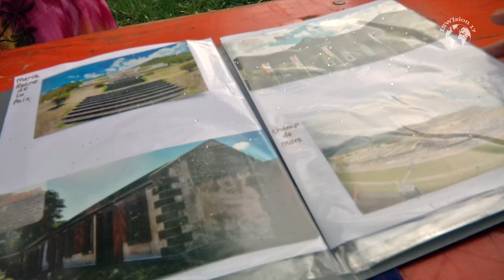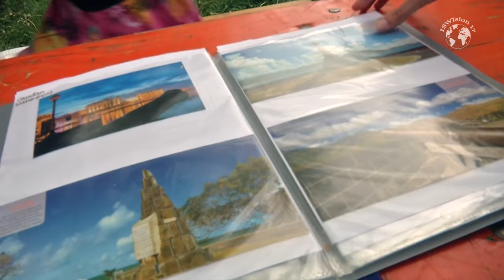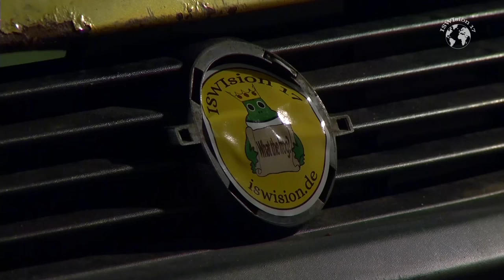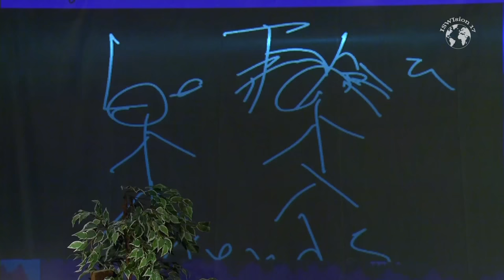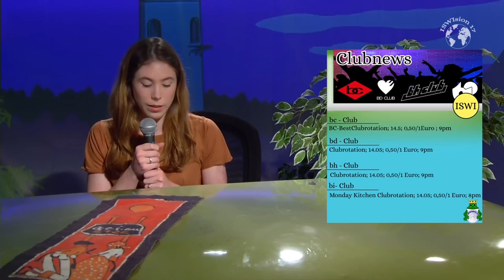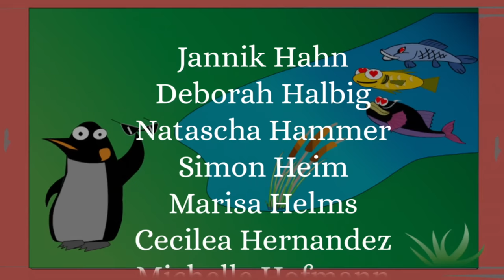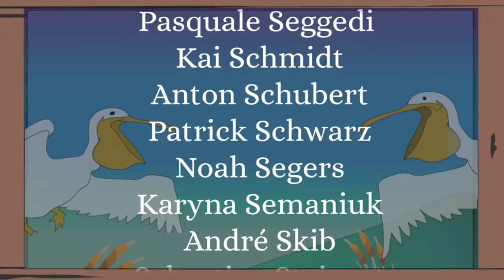ISWIsion 17 | Show 3 | Africa (Mon.)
ISWIsion Show 3 on 15.5. with maintopic: Africa
Guests: Salah and Amin
Hosts: Markus Paschke, Amin Bijjou
The ISWIsion is a special TV Coverage of the iSTUFF which has just one exercise. We, the iSTUFF Team, want to film,  accompany and take part in the International Students Week Ilmenau. To reach this goal we stream the most important ISWI events and create a daily live Show. Next ISWI: 2019